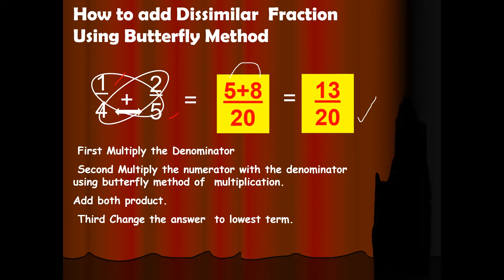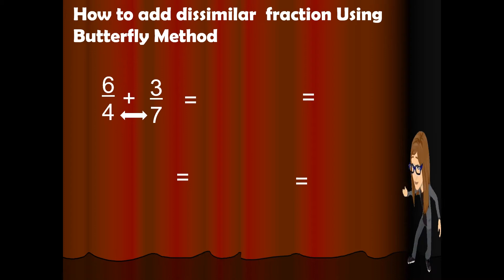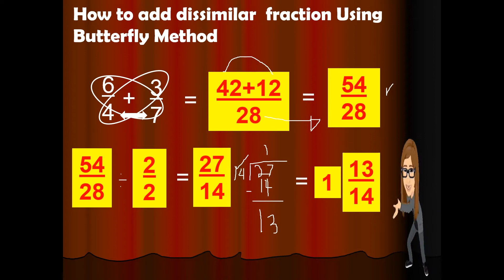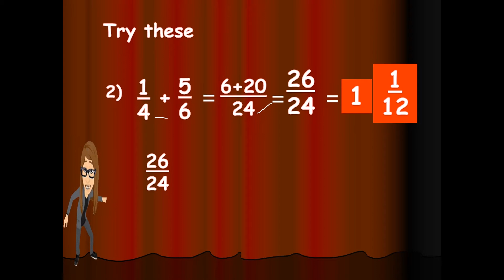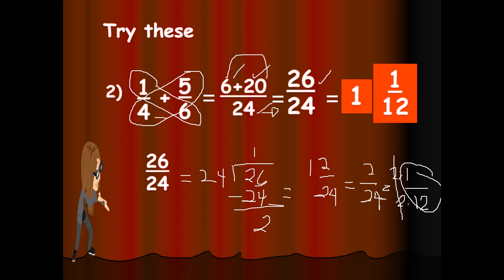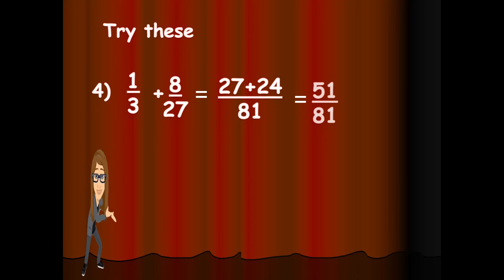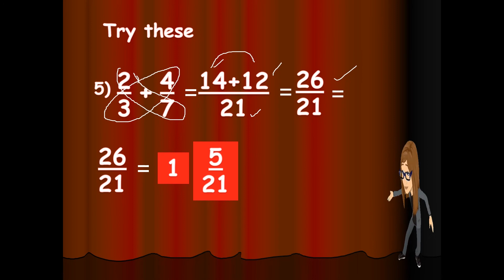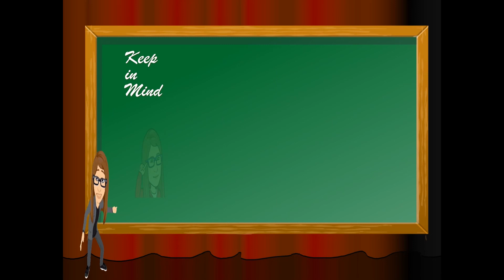MATHEMATICS 5 QUARTER 1 WEEK 5 Addition of Dissimilar Fraction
by Ma'am Mado